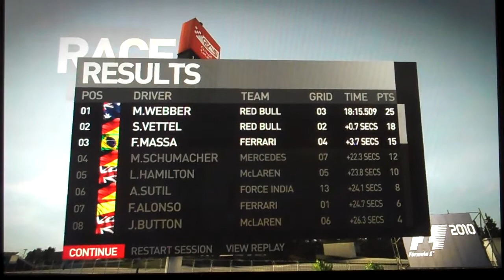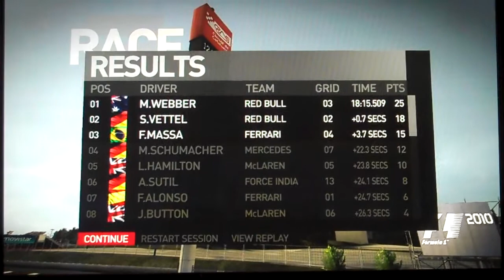Let's Play F1 2010 #73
A great battle with Barrichello + A supurb result.